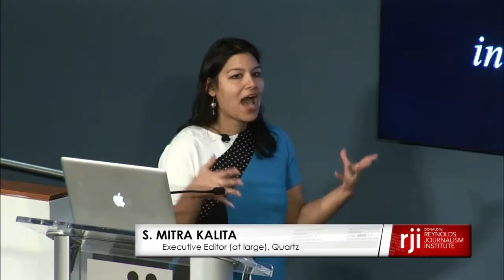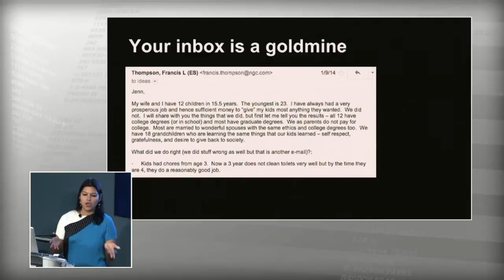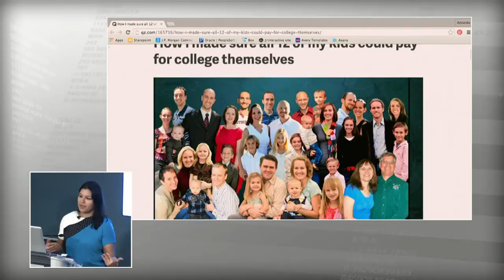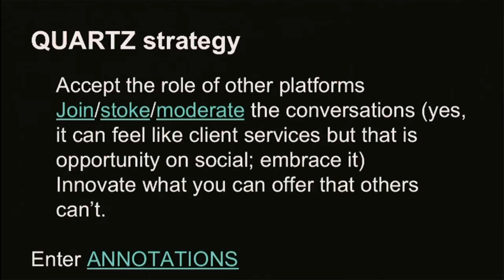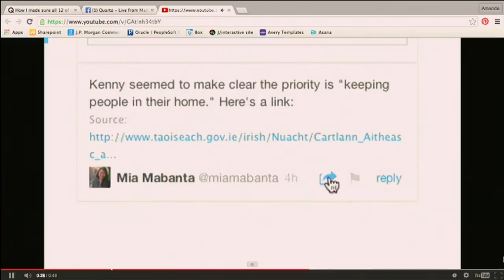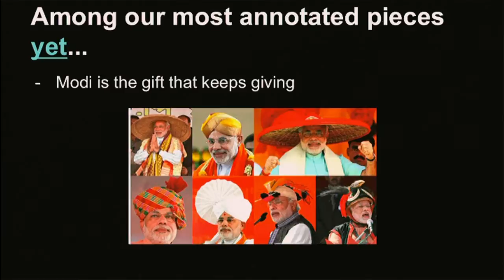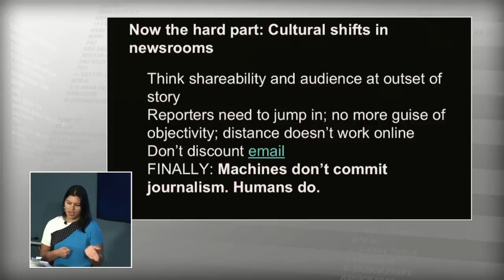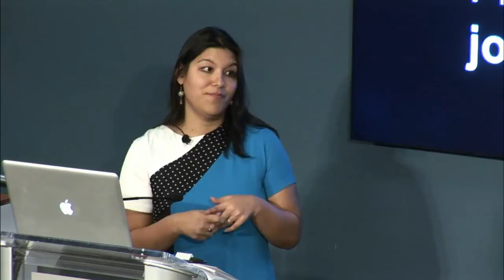S. Mitra Kalita, Quartz - How to integrate audience into every workflow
RJI brought together industry thought leaders and influencers to discuss engagement methods, models, processes and technologies, on March 30-31, 2015, at the Reynolds Journalism Institute at the Missouri School of Journalism in Columbia.

S. Mitra Kalita is the incoming managing editor at the Los Angeles Times. She was previously executive editor for Quartz and served as the site's founding ideas editor. At the Wall Street Journal, she oversaw coverage of the Great Recession, launched a local news section for New York City and reported on the housing crisis as a senior writer. She also launched Mint, a business paper in New Delhi, and has previously worked for the Washington Post, Newsday and the Associated Press. She is the author of three books related to migration and globalization, (notably "Suburban Sahibs: Three immigrant families and their passage from India to America") and has studied seven languages (but only speaks four of them half decently). She has taught journalism at St. John's, UMass-Amherst, and Columbia Jschool, and previously served as president of the South Asian Journalists Association. She is at work on a book about school choice through the Spencer Fellowship. Born in Brooklyn, Mitra was raised in Long Island, Puerto Rico and New Jersey—with regular trips to her grandparents’ villages in Assam, India. She lives (and eats) in the Jackson Heights neighborhood of New York City, along with her artist husband, two daughters and one mutt. She tweets @mitrakalita and her website is